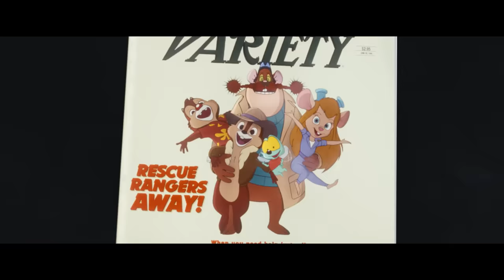Tico e Teco: Defensores da Lei | Trailer Oficial Dublado | Disney+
“Então os Defensores da Lei estão de volta?! EBA!”

Tico e Teco: DefensoresDaLei, um Filme Original, em 20 de maio no DisneyPlus.